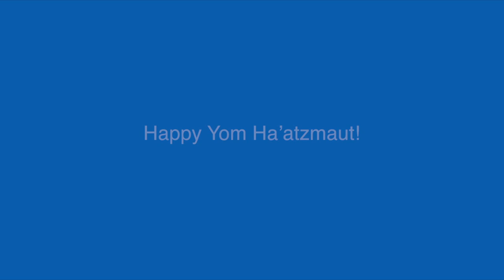Happy Yom Ha’atzmaut!